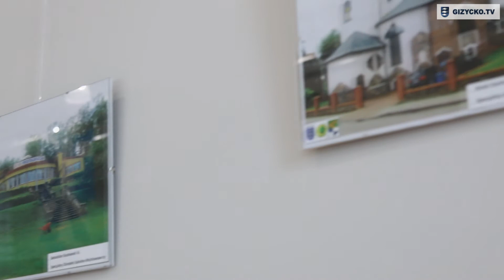Wystawa powarsztatowa "Nasza Wiosna" | 20.06.2016r.